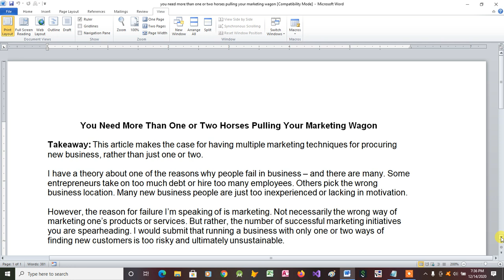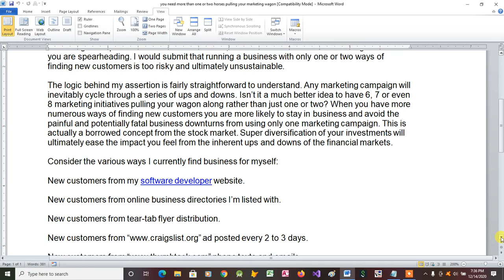You Need More Than One or Two Horses Pulling Your Marketing Wagon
This article makes the case for having multiple marketing techniques for procuring new business, rather than just one or two.

The computer business covers a wide swath of our daily lives like nothing else does. Computing is tightly woven into our daily routines. The tech business affects the way we live, work and play. Computers of one form or another will continue to become an ever increasing part of our lives.

to learn more about the services I offer. I'm always posting cool new content about what I'm doing in my little corner of the computer world.